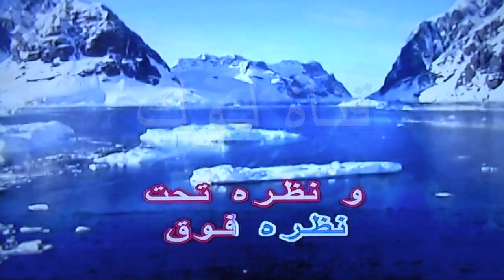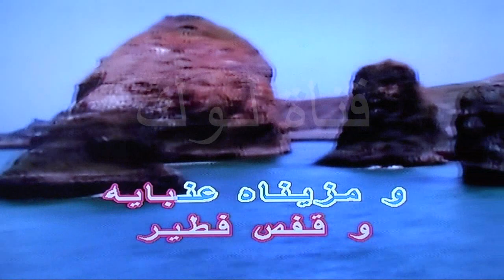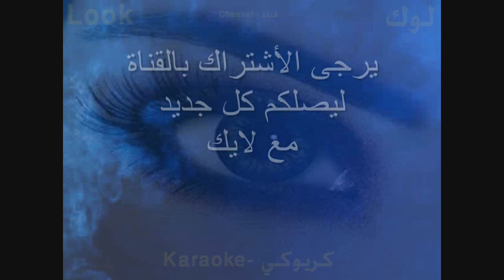حبه فوق - احمد عدوية - كاريوكي - قناة لوك - اغاني عربي